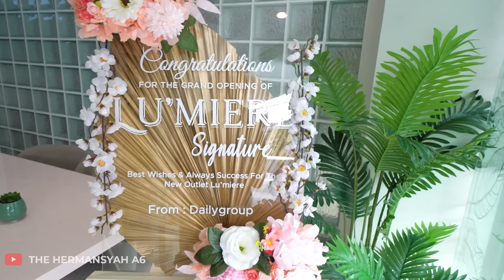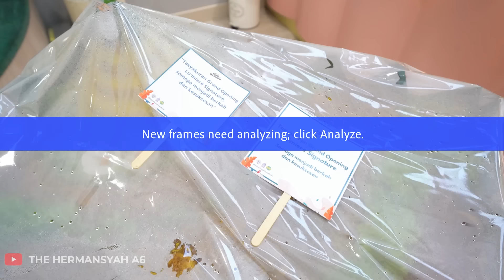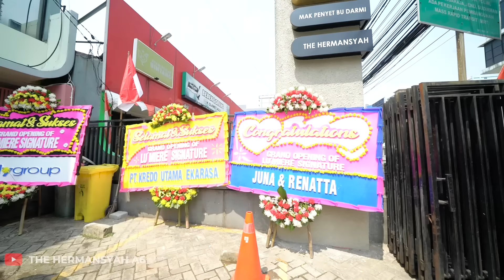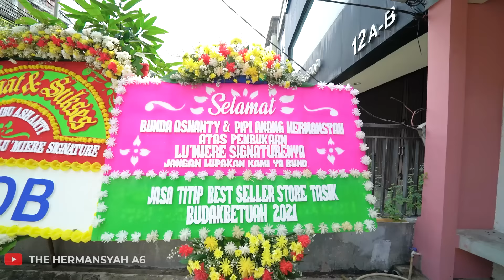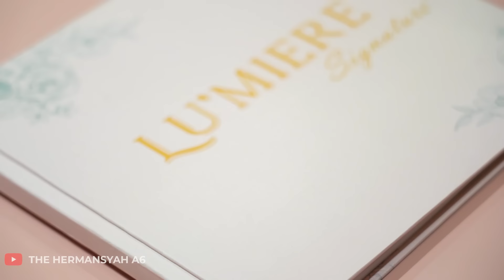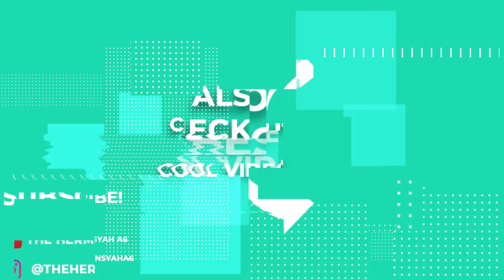ASHANTY ANANG KEDATANGAN PELANGGAN! SEMUA EXCITED COBAIN LUMIERE SIGNATURE DAN MAK PENYET BU DARMI!!